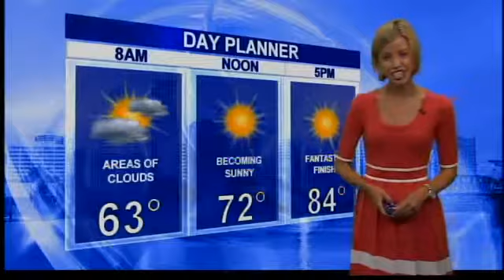Brief morning clouds & afternoon sunshine Tuesday